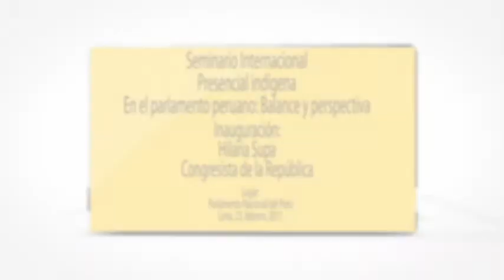Supa_Inaugura- Seminario Internacional- Presencia Indígena en el Parlamento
Hilaria Supa
Congresista de la República del Perú
Inaugura Seminario internacional: Presencia Indígena en el Parlamento. "Lengua Materna y Participación Política Indígena, pilares de una verdadera democracia"

"Hoy tenemos que analizar nuestra lengua. Es muy importante que los que no saben deben de tomar conciencia cuan importante es nuestra lengua materna. Debemos de analizar bien que en los colegios del país se debe de enseñar la lengua materna y los saberes que tenemos. La lengua materna no es solo hablar, también es toda la sabiduría, todas las enseñanzas que hoy se está perdiendo..."

Lima, Congreso de la República del Perú, 23 de febrero, 2011